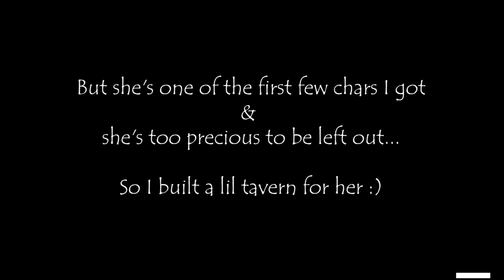(Genshin Impact) [Teapot Showcase] Diona's Tavern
A showcase video for my design of Diona's lil tavern. Based on her experience with the "spring fairy" I'd expect her to get along with Arama & Miitoboru. It was fun to play with all the new sumeru furnitures!

Genshin Impact - Sumeru La-la-la 2 (Instrumental)
Genshin Impact - Sumeru City - The Akademiya (Piano)